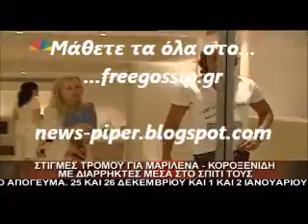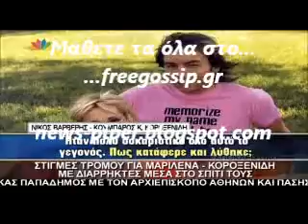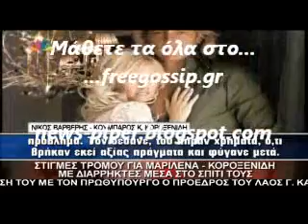Στιγμες τρόμου για τον Κ.Κοροξενιδη